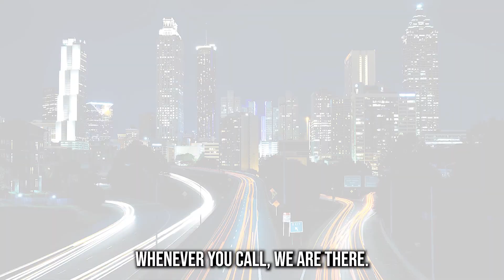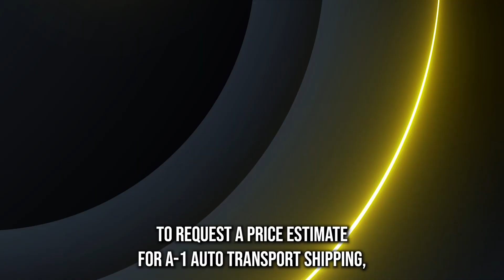Car Shipping Services in Bayfield County, WI | Auto Transport Pros | Hassle-Free Vehicle Shipping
Unveiling the best Bayfield County, WI auto shipping companies! Read our blog post now:

Are you planning to transport your car across the country from Bayfield County, WI but don't know where to start? Look no further because we've got you covered!

In this video, we'll provide you with all the information you need to know about the best car shipping company in Bayfield County, WI. You might be wondering, "How much does it cost to ship a car across the country from Bayfield County, WI?" Well, fret not because we have got the most affordable rates for car shipping in Bayfield County, WI.

But wait, don't sacrifice quality for the price just yet. We provide the most reliable and professional car shipping services in Bayfield County, WI and can provide enclosed, door-to-door, and fast car shipping services for all types of cars, including exotic, classic, antique, and luxury vehicles.

So, whether you're moving out of state or buying a car online from another state, we've got you covered. We know how important it is to choose the best car shipping company for your needs, which is why you can check our credentials, customer reviews, and track record to ensure your car is in good hands.

And for our military members, we also have the best military car transport services in Bayfield County, WI. We offer special discounts and priority services for military personnel and their families.
But what if you're shipping your car internationally? No problem! We also have the best international car shipping service in Bayfield County, WI. We provide efficient and reliable services to ship your car across borders and oceans.

In summary, if you're looking for the best car shipping quotes and prices in Bayfield County, WI, you've come to the right place.